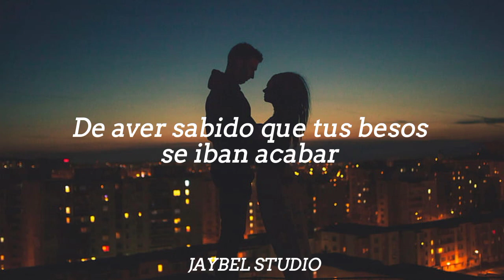Debi suponerlo ~ Morat ~ letra